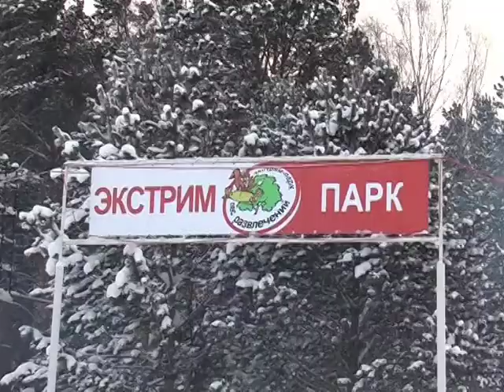"Рождество"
Производство: Trubin's Production Nedorogo
г.Томск